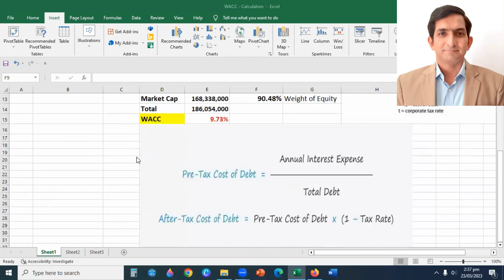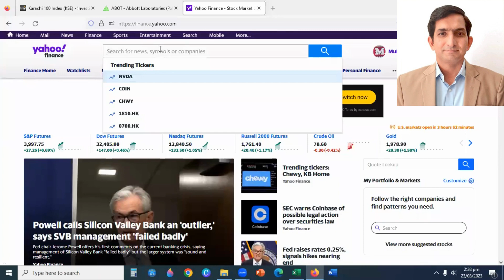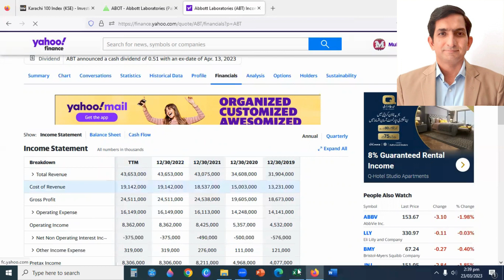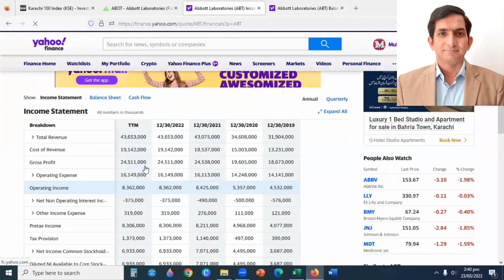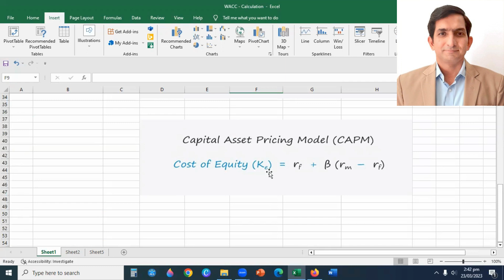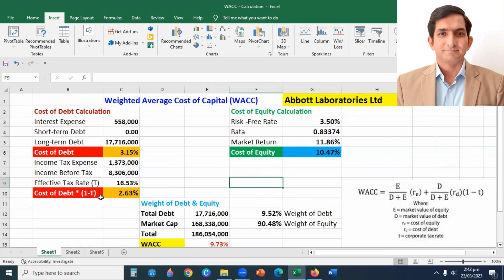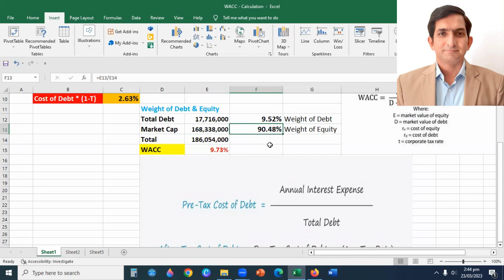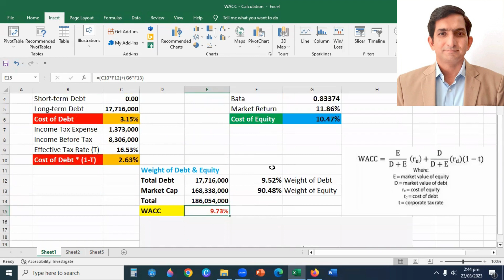Weighted Average Cost of Capital | How to Calculate WACC in Excel | Calculating WACC of a Company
Weighted Average Cost of Capital
WACC Formula, Concept
How to Calculate the WACC of a Company in Excel
How to Calculate WACC in Excel
WACC Explained
WACC Calculation
The Cost of Capital
The Cost of Equity
Beta Coefficient